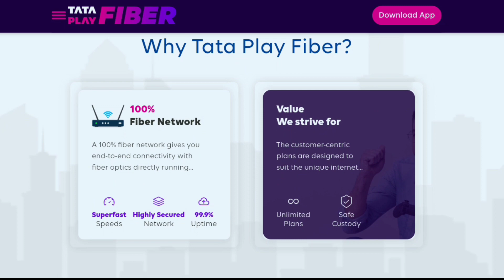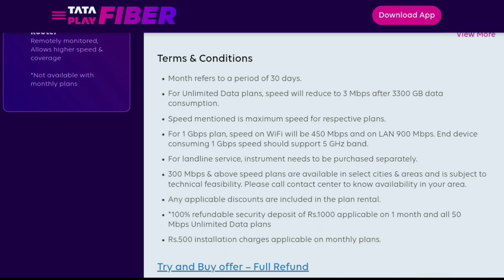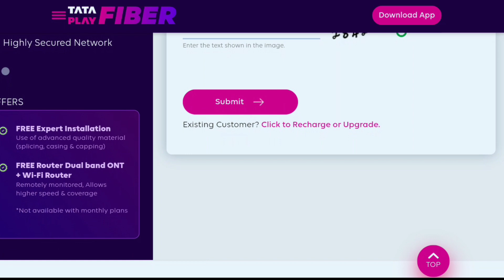Tata Play Fiber New Connection Free Installation | Tata Play Broadband Fiber Plans Speed Test Review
Tata Play Fiber New Connection Free Installation, Tata Play Fiber Plans Speed Test Review, Tata Play Broadband.